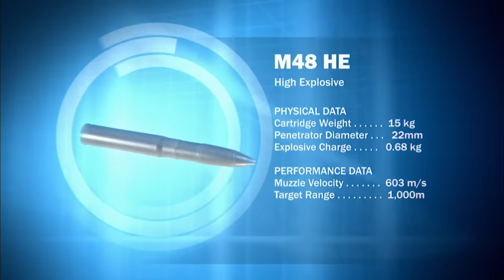Operation Blockbuster: The Battle For Hochwald's Gap | Greatest Tank Battles | War Stories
On February 8th 1945 Canadian forces launched one of the most ferocious and costly battles of WW2 with the aim of taking the Hochwald Gap and forcing the German army back over the Rhine and into Germany. In The Battle For The Rhineland we hear from both sides of this devastating offensive and re-live what it was really like in the winter of 1945.